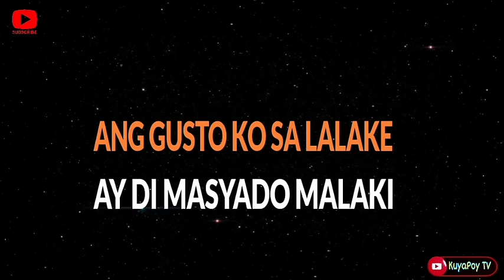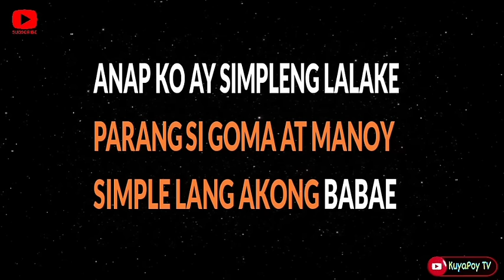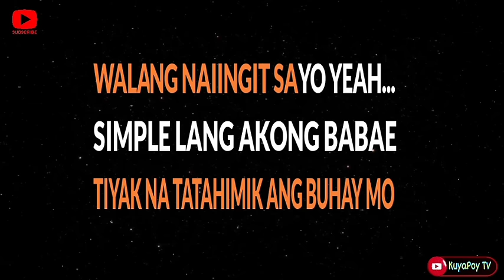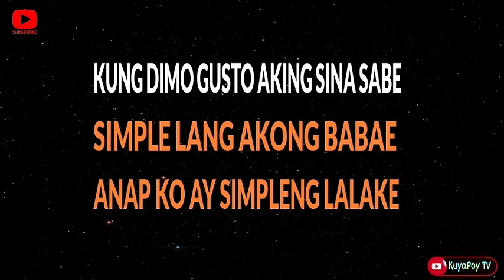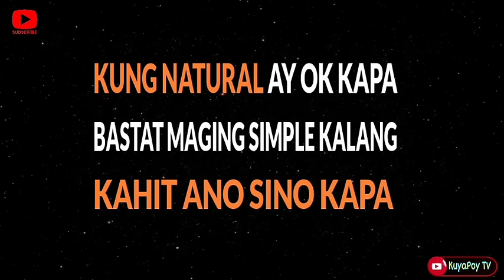MYSTICA - simple lang (karaoke version) 🎶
Song: Simple lang
Music Artist: Mystica

This is from KuyaPoy TV Karaoke version of "simple lang"